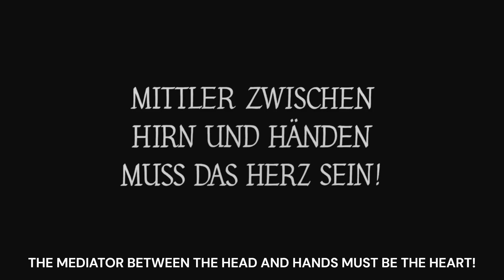Keith-Jake Chudnow, Metropolis (1927) Montage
A Montage of Metropolis (1927) overlayed with Keith, by Jake Chudnow